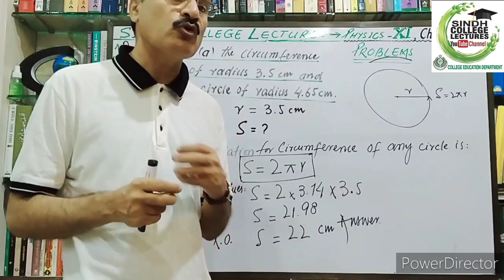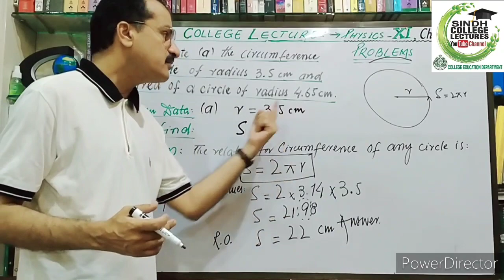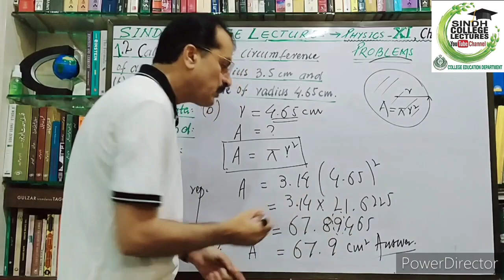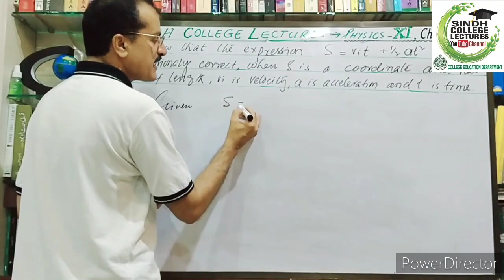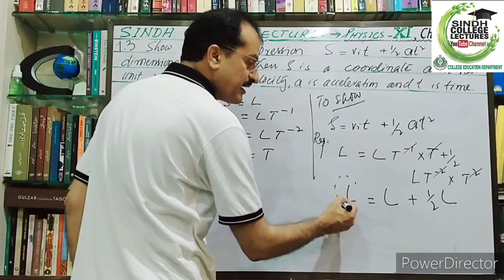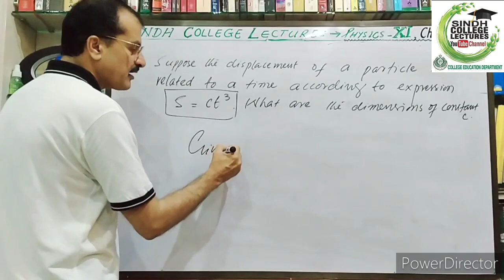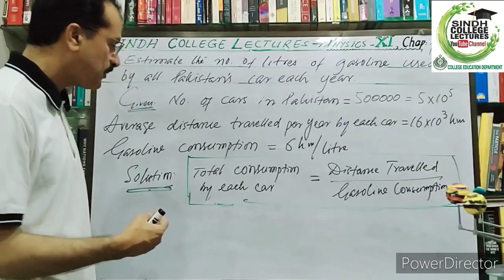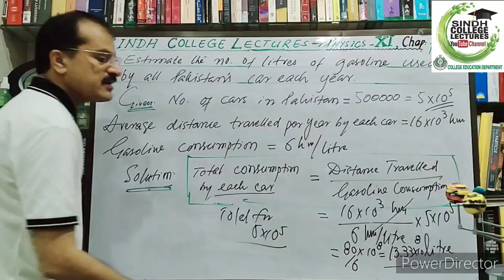XI PHYSICS SOLUTION OF PROBLEMS OF FIRST CHAPTER BY Mr. BARKAT ALI MAHAR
Mr. BARKAT ALI MAHAR
Asst. Prof. Physics
GDC THUL
REGION LARKANA Sindh